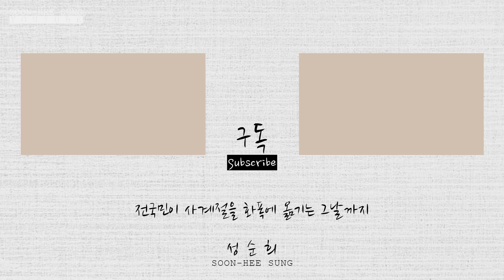정조의 수원화성 / 성순희 TV / 수원화성 / 조선 / 역사 / 나들이 / 이야기 /(King Jeongjo's Suwon Hwaseong Fortress)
정조의 주도로 축조된 수원화성을 둘러보고
왔습니다 :) 현재의 도시와 과거의 성이
만나서 정말 멋진 풍경을 선사하고 있었답니다!
성곽길을 산책하면서 좋은 시간도 보내고
멋진 야경도 볼 수 있어서 기분이 좋았답니다~

구독자 여러분 오늘 하루도 편안하게 보내셨으면 좋겠습니다!

서양화 화가

[전시 경력]

-예술의 전당
-화봉갤러리 (인사동)
-독일 퀼른전